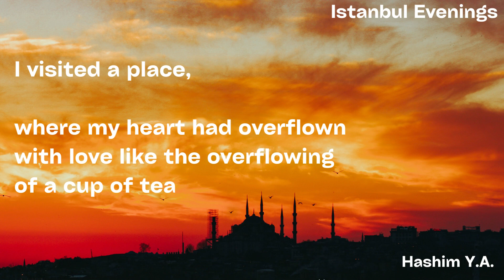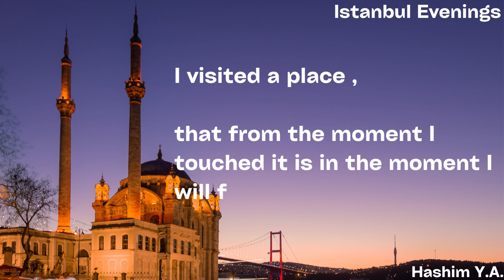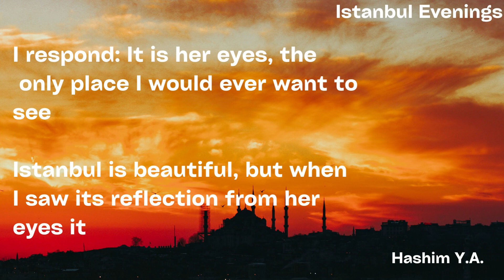Istanbul Evenings| Poem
This poem is writter by Hashim Y A.

Music & Audio : No Attribution Required.